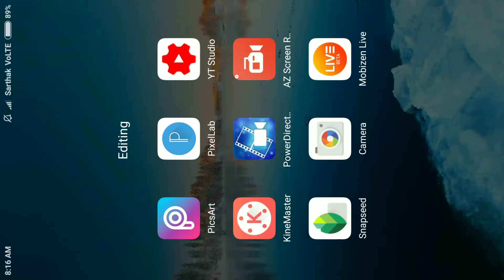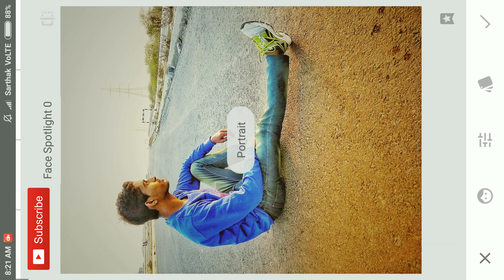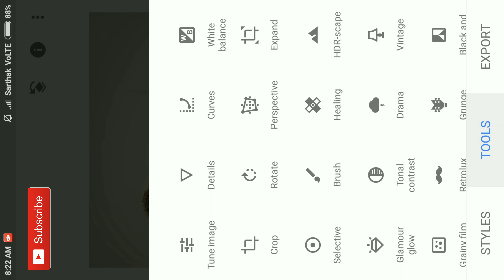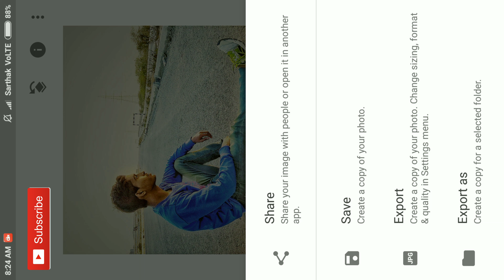Edit Photos with Snapseed | Edit Your Photos with High Quality | Easy & Simple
★Snapseed photo editing app. Best app to edit your photo with high level quality.

*My Smartphone (Redmi Note 4)

*My Tripod (Simpex 333)